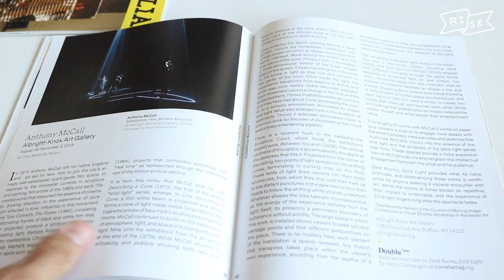Buffalo Institute for Contemporary Art's Wedding of the Waters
Nando & Emily ❤️
Partners and collaborators at The Buffalo Institute for Contemporary Art with "Wedding of the Waters" on display through 9/26 and producers of the latest installment of Cornelia Magazine due out this month!
(Not to mention coordinating the upcoming Play/Ground festivities across the region.)
Get to know them and go experience their work.